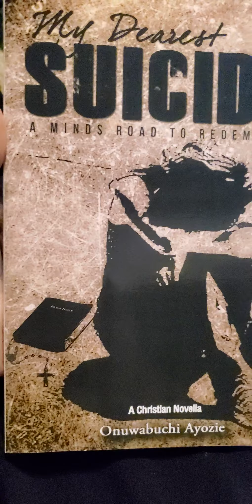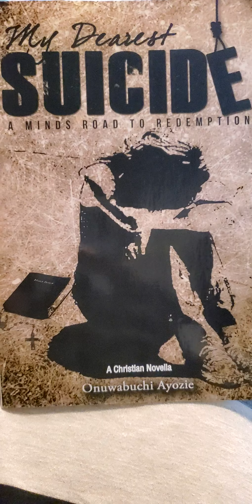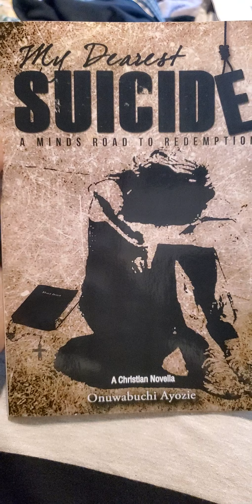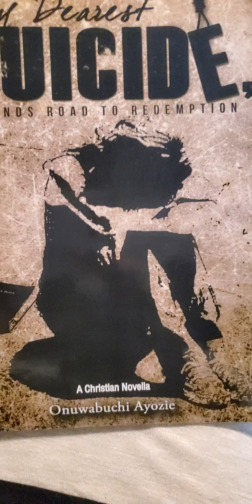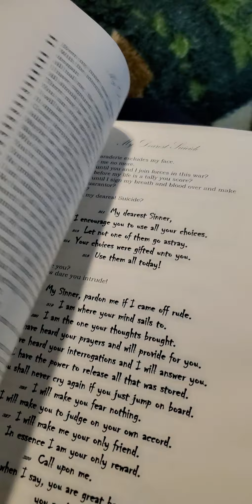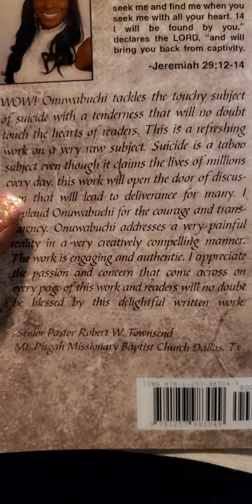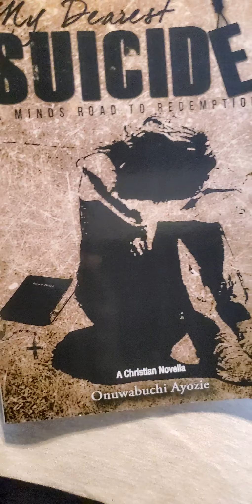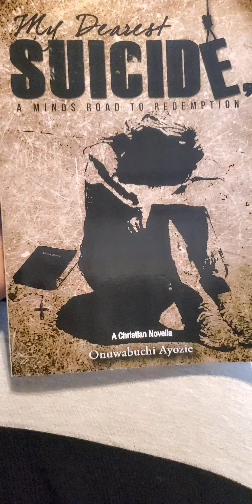My Dearest Suicide: A Minds Road To Redemption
available at